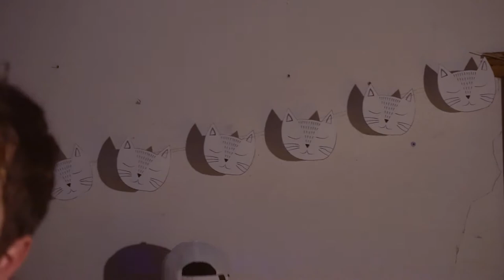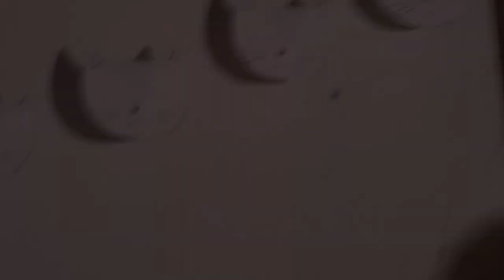The Somersault Boy @ Budapest, Gólya (2017/11/17)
Hungarian-Finnish Budapest based trio. Lofi soloproject between 2009 and 2012, rocking trio since 2012. Self-torturing yet happy punk-powerpop songs.